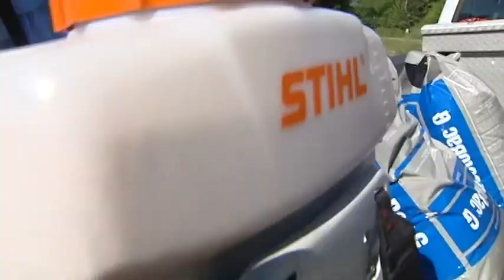mosquito killer pkg